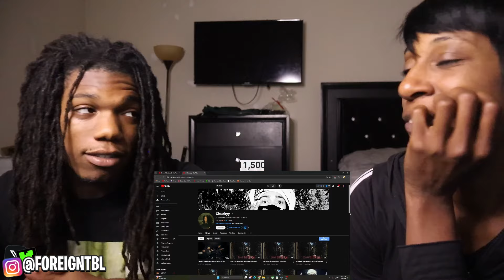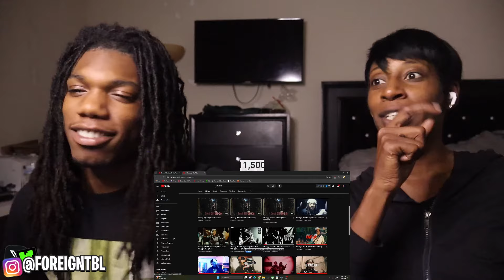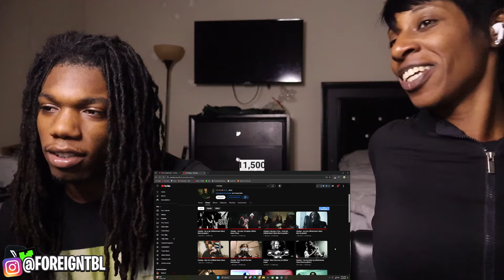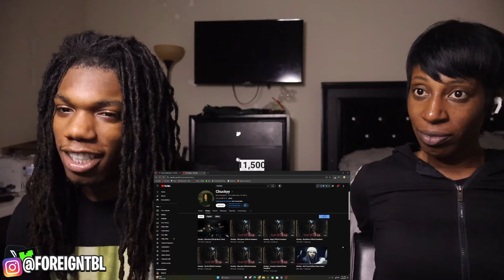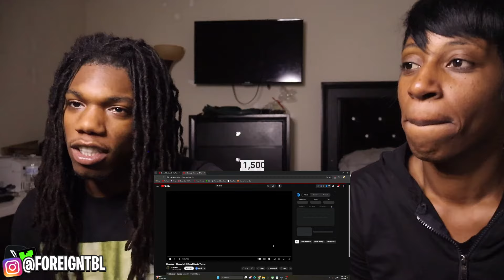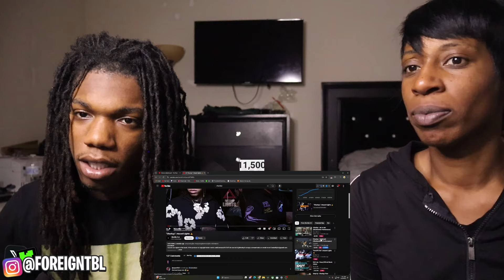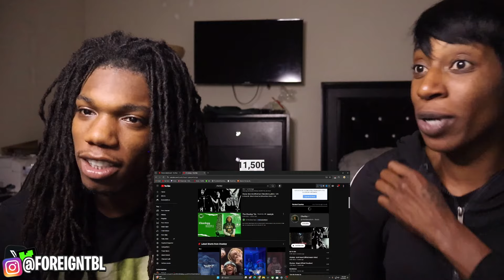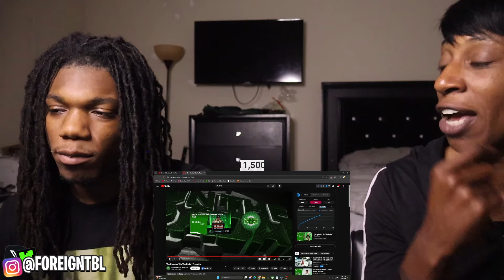Mom Reacts to "Chuckyy" 2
Chuckyy Reaction